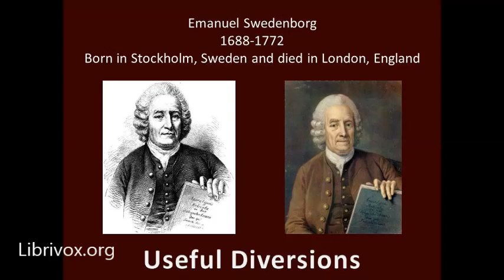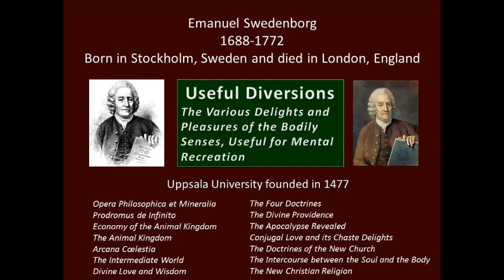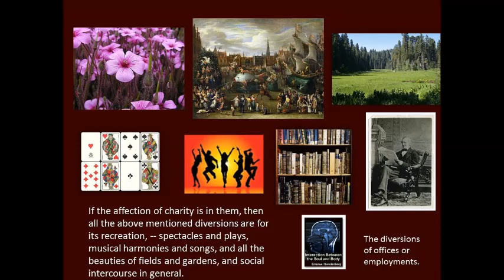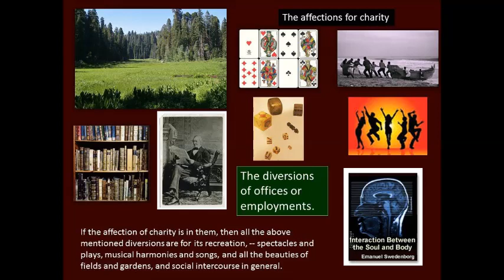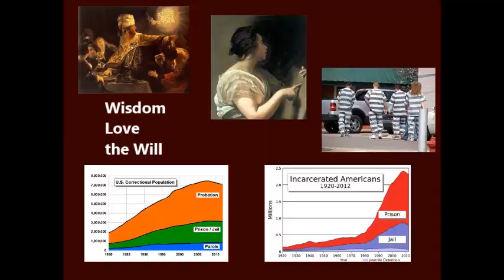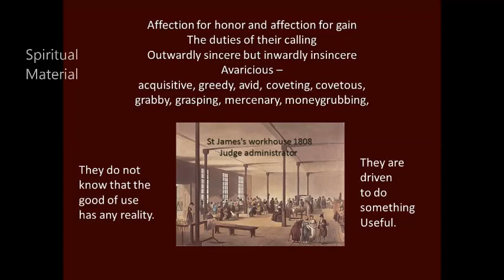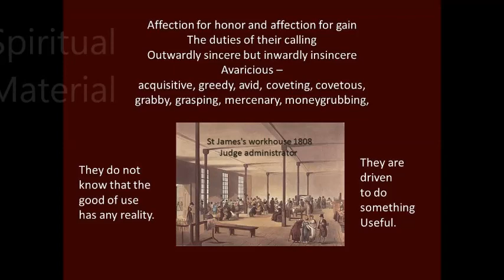Swedenborg: Useful Diversions 1688-1772